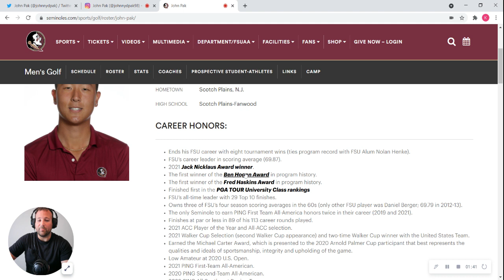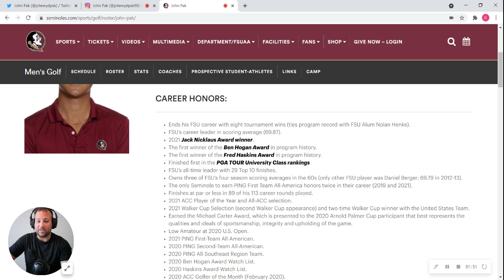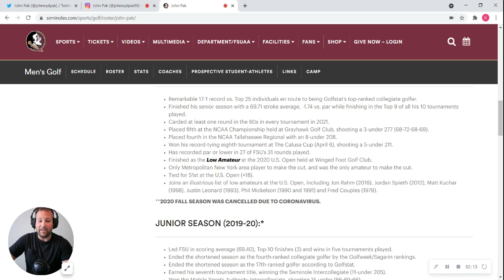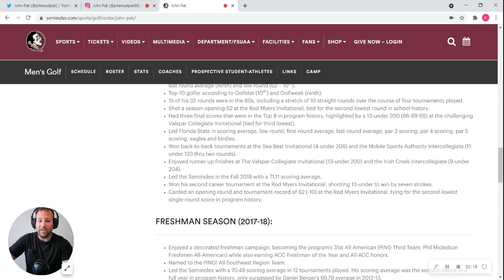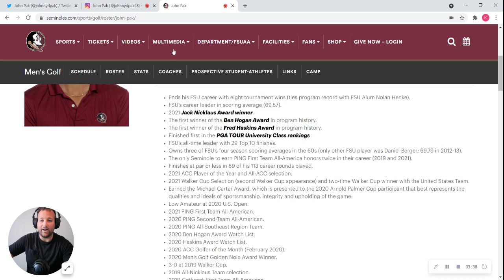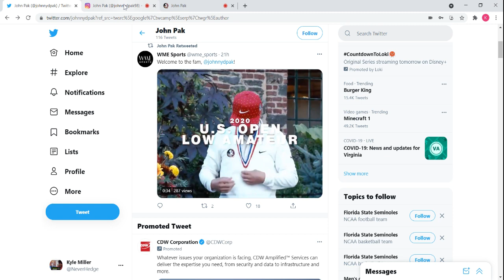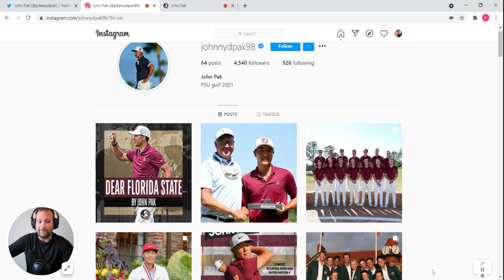PGA GOLFER PROFILE - JOHN PAK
Every week we will be doing a golfer profile on a golfer you may not know about yet. This may be an up and comer, a guy who has been around a while, but has never popped off or a golfer who is competing professionally for the first time due to a qualifier or sponsor exemption